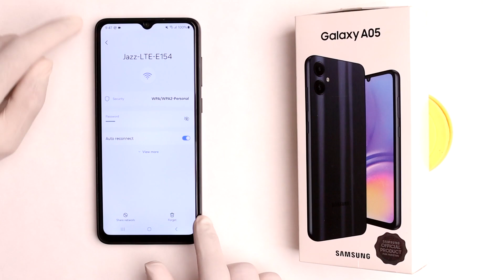Samsung Galaxy A05 Enable Auto Wifi Connect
In this Video I want to show you Samsung Galaxy A05 Enable Auto Wifi Connect using easy way